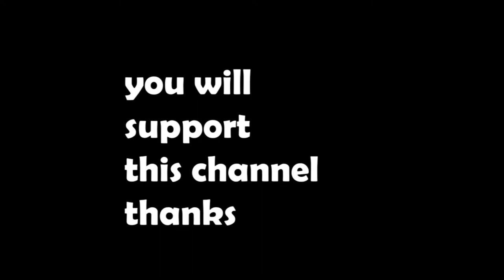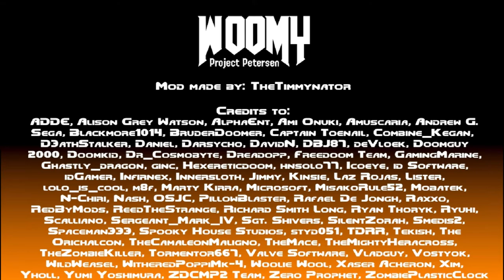Pega6us play...woomy projectPetersen